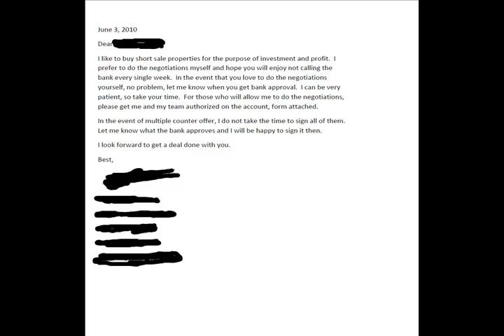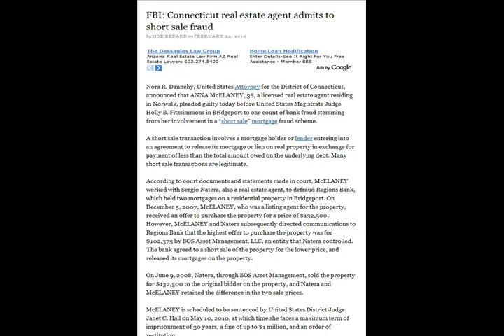#3 Short Sellers - 9 Free Videos Answering the Questions You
Welcome to the 9 Free Videos  Answering the Questions You Should Know...But didn't Think to Ask.
Today we are discussing Short Sale Scams. There are many people committing what I believe is fraud and they have no idea. You need to be aware of these possibilities and watching this video will help you with that.